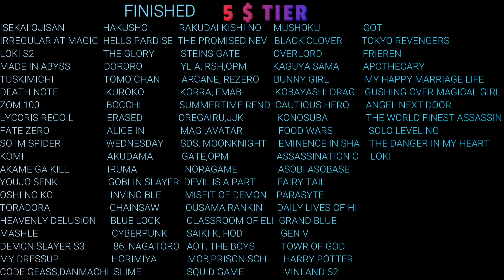HAJIME NO IPPO EPISODE 61 REACTION MASHUP!!